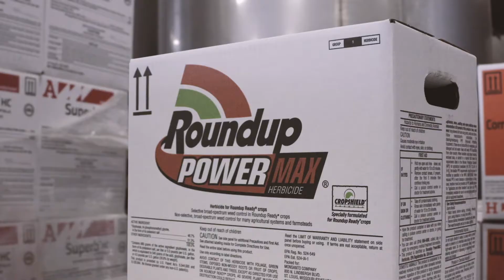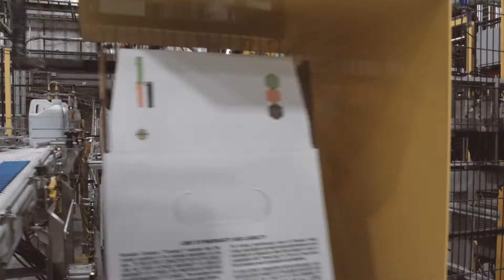Roundup® Brand Agricultural Herbicides: Quality Starts from the Very Beginning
Since 1974 Roundup Brand Agricultural Herbicides have become synonymous with quality for farmers. This is what farmers need to be successful and it's what makes Roundup Brand agricultural herbicides the first choice for many of them.

Quality starts from the very beginning, long before it hits the weed, before it's in the tank, even before it's an actual glyphosate product. Basic minerals are the heart of Roundup brand agricultural herbicides and we use the best. To learn more about Roundup Brand Agriculture Herbicides,